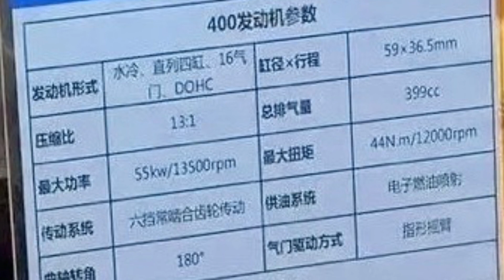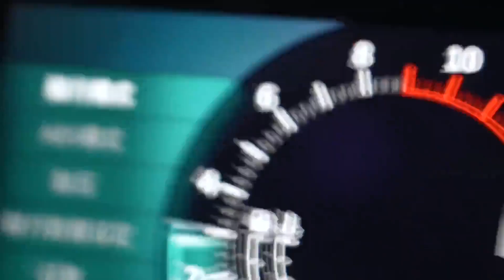Vídeo da Kolove 400 RR com motor de 4 cilindros, arrancando e rodando. Para que espera a Kawasaki?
O vídeo mostra o lançamento da  esportiva da Kolove 400 RR, com motor de 399 CC um 4 tempos 4 cilindros, um DOHC com 16 válvulas e refrigeração líquida, despertando 74,7 CV a 13500 rpm e 44 Nm a 12000 rpm a moto pesa 159 Kg dividido pela potência temos 2,1 Kg/ CV, suspensão dianteira invertida, traseira monochoque, freios a disco duplo na frente e simples atras c/ ABS, rodas de liga leve com pneus esportivos.